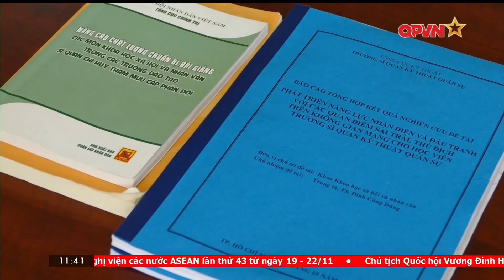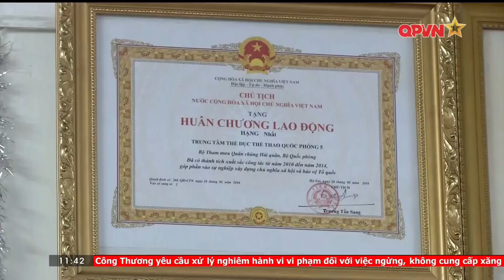QPVN: Phóng sự "Những người thầy truyền lửa"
Trong môi trường quân ngũ đặc thù những người Thầy không chỉ dạy kiến thức, kỹ năng mà còn rền dũa, bồi dưỡng học viên trưởng thành, bản lĩnh, luôn sẵn sàng đối diện với những khó khăn để trở thành những cán bộ vừa hồng vừa chuyên